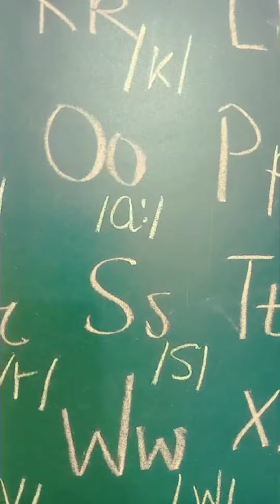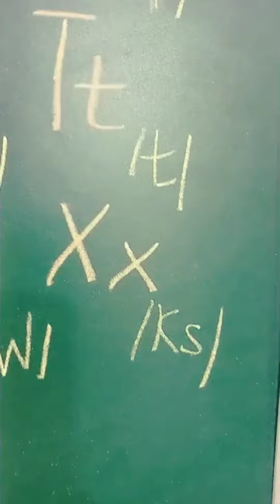FIRST STEP OF READING